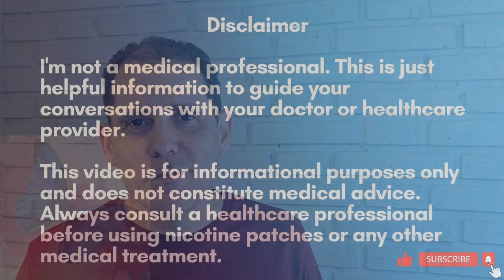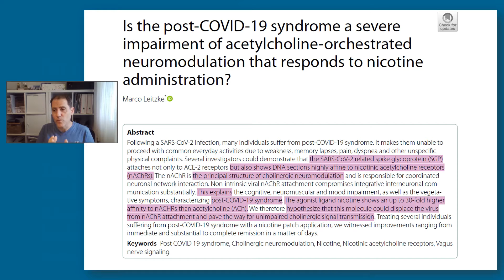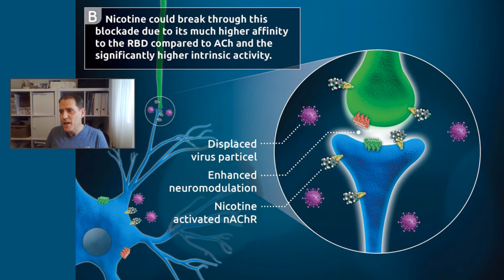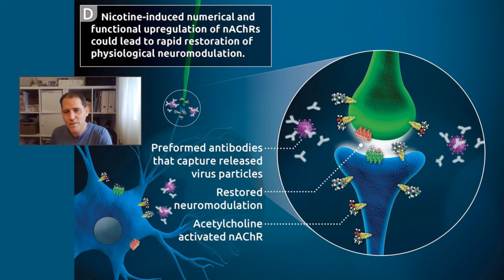Low-Dose Nicotine Patches--Smidgen of Science-1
A short introduction, a smidgen, of science on the use of low-dose nicotine patches for chronic diseases like LongCovid, MECFS, LongVax or Post-vax injury, FND, etc...

"Dr Marco Leitzke's original Hypothesis Paper" that started this patient-led revolution.

The Nicotine Test Linktree with everything you need! Start with the YouTube videos and join the Facebook group for support!

Linktr.ee/thenicotinetest

Comments or critiques are welcome! Just be nice! And post links to the original research you mention.